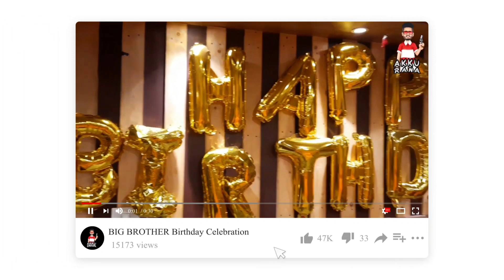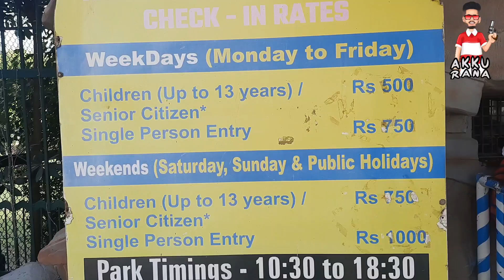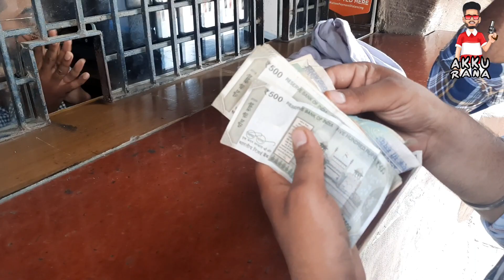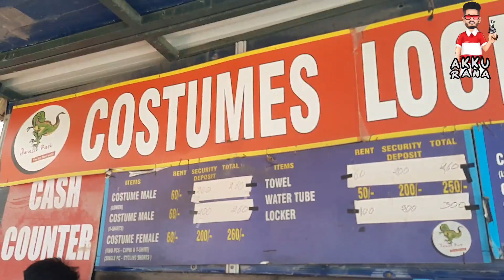💦Jurasik Park😍 | Sonipat | AKKU RANA VLOGS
"AKKU RANA Presents"
      JURASIK PARK